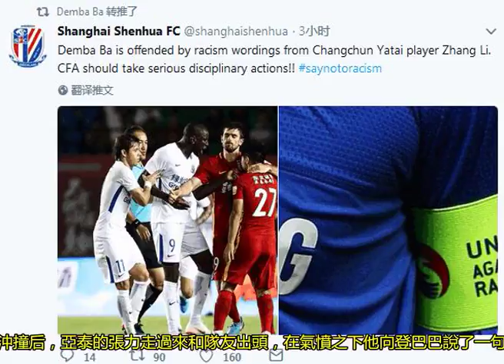嚴懲種族歧視！登巴巴發文求足協作處罰，張力用兩個單詞惹怒所有人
當申花和亞泰隊的比賽進行到第76分鐘時，申花外援登巴巴和亞泰的譚天澄爭高空球時，發生了身體接觸，導致后者重重地摔在地上。